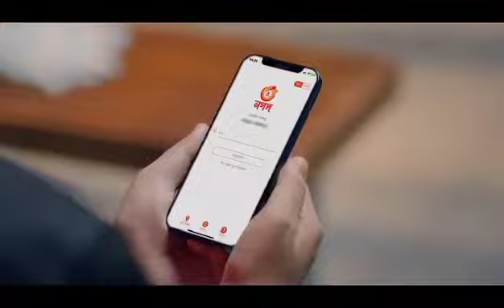Nagad present _Harano bondhu_ Shakib vs Tamim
Thanks to Nagad
Video credit by Nagad.